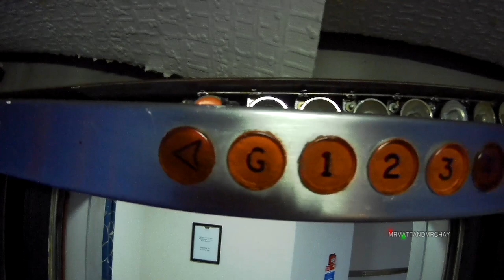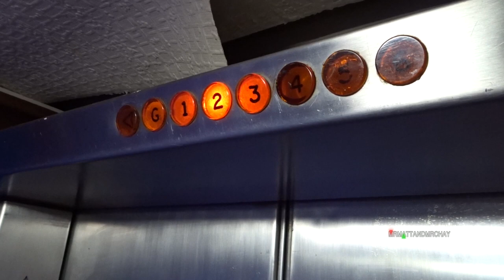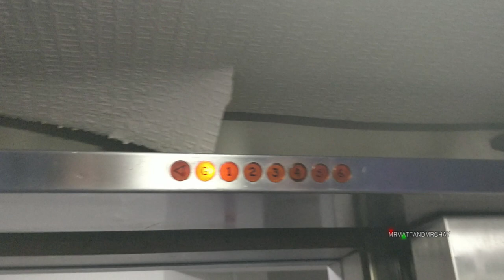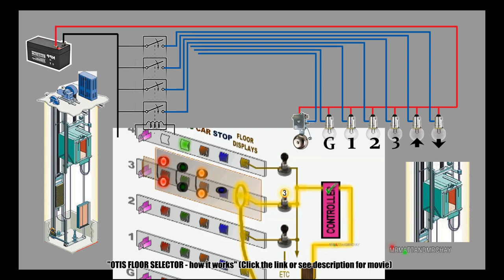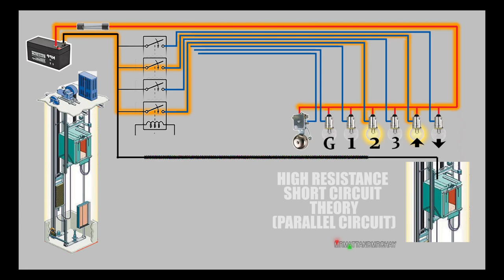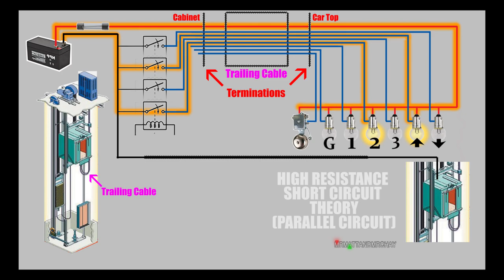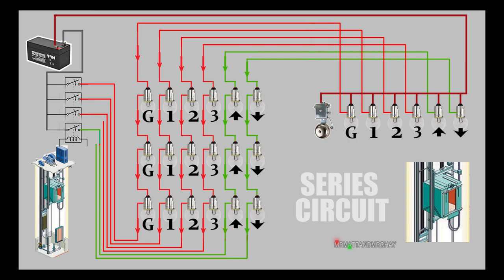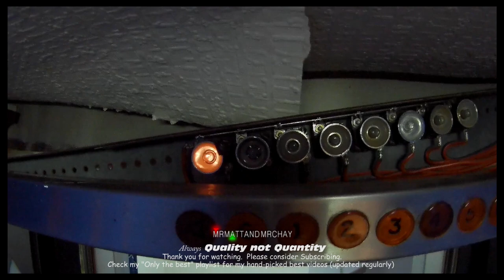A rare generator OTIS LIFT, now with WORKING LAMPS! (fixed!)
To make up for our "fix" which was pretty basic, I've described another mrmattandmrchay animation what we believe the cause was.
Another QUALITY NOT QUANTITY production (1 month to edit, finalise and then to stop tweaking the video!)

Just to point something out... the "wired in series" part was just to demonstrate this is just to prove that this is NOT how it's connected.  I did mention this at the "conclusion part" and a few times beforehand, but I just wanted to clarify that!  The bulbs are therefore likely to be connected in Parallel.  :) Thanks